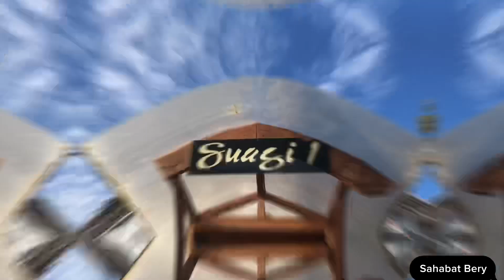COTTAGE SUAGI DI TWA GUNUNG PAPANDAYAN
Untuk para pengunjung yang mau menginap di twa gunung papandayan kami menyediakan pasilitas cottage sesuai dengan kapasitas,,ini adalah cottage suagi dengan kapasitas 3 orang,memiliki 1 tempat tidur dan 1 extrabad,dengan haraga weekday 1000k dan weekand 1500k dengan free sarapan pagi,masuk kolam trapi air panas 2 kali berendam,sepeda,pengapian,dan guide untuk mengantar sunrise dan hiking,info selanjutnya bisa hubungi di kontak 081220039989.twagunungpapandayan wisatapapandayan wisatahiking bermalamdipapandayan cottagepapandayan infocottage wisatakemping wisatagunung wisataedukasi pesonagarut wisata keluarga